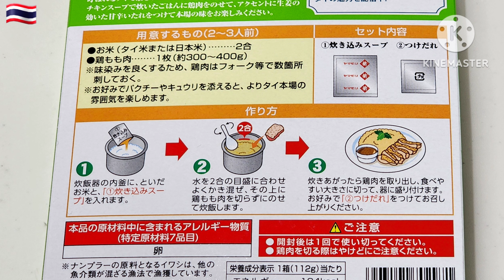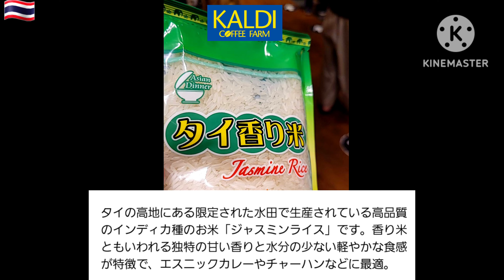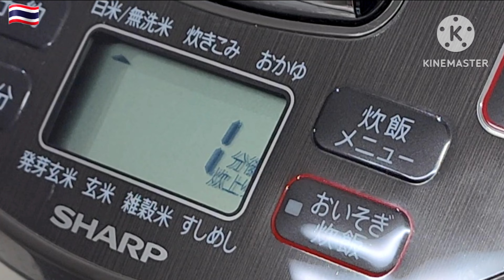食べればみんな笑顔(^-^) 炊飯器で超簡単カオマンガイ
ヤマモリさんのカオマンガイの素、炊飯器で超カンタンなのに予想以上の美味しさでした。
タイ香り米(ジャスミンライス)もパサパサせずとても美味しかったです。
炊飯器でカオマンガイ、オススメです。